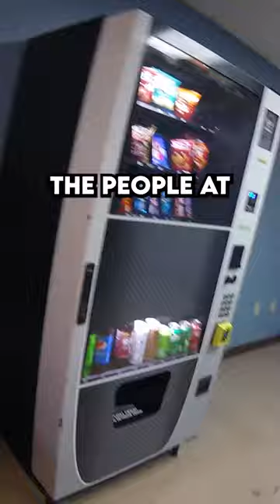We Put BBQ Sprite In Our Vending Machine!